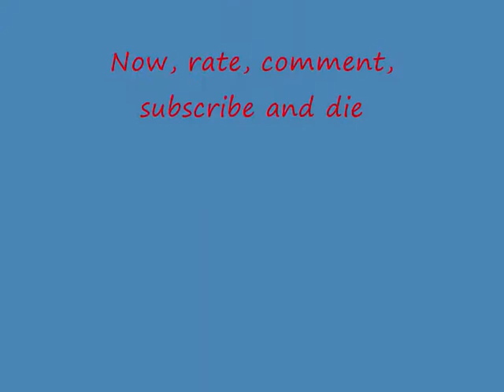Random AC:CF pics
Some very... very... VERY random pics and some even more random text to go with it